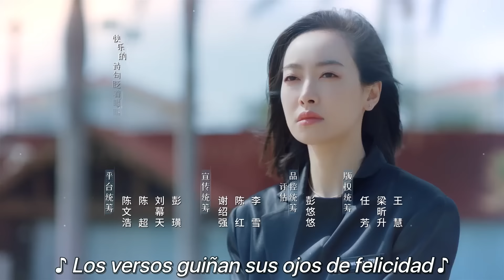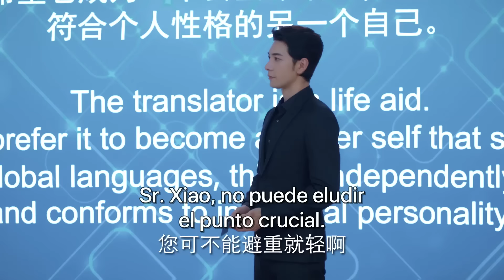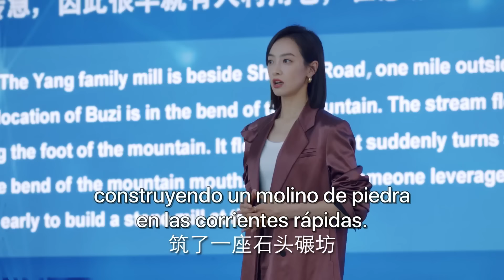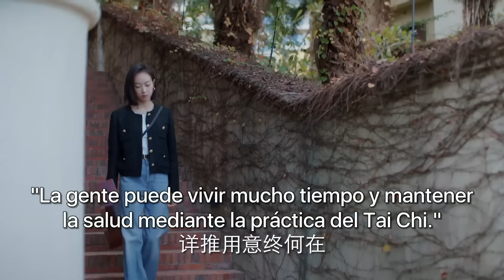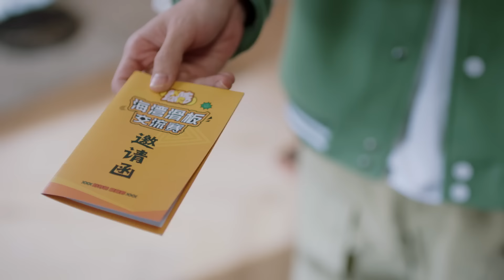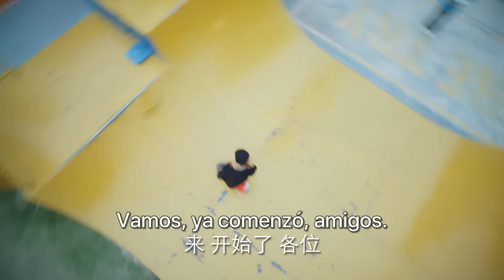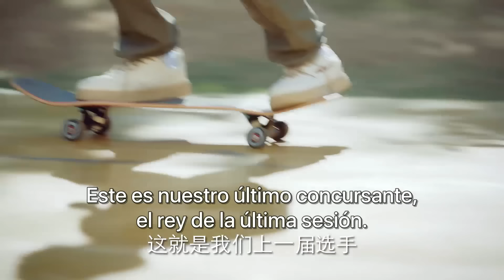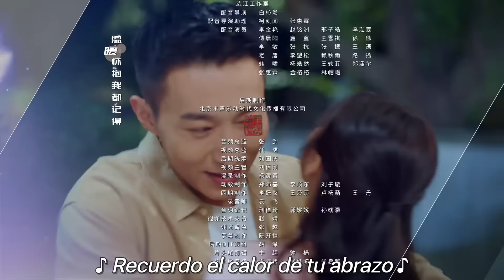【SUB ESPAÑOL】 ▶Drama: Nuestra Intérprete - Our Interpreter - 我们的翻译官 (Episodio 15)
⭐Drama:  Our Interpreter - Nuestra Intérprete - 我们的翻译官
Director: Zhang Tong
Género: Drama, Negocios, Romance, Vida
Número de episodios: 36

Reparto:
Victoria Song como Lin Xi
Cheng Xing Xu como Xiao Yicheng
Fei Qi Ming como Cheng Yao
Lin Zilu como Tan Sha Sha
Yu Shasha como Tong Xin
Wang Sen como Wei Tian

Sinopsis:
Lin Xi, es la intérprete más joven y talentosa de su empresa, conocida como la "Reina del Rendimiento". Ella hace lo que sea necesario para lograr resultados, pero pocas personas conocen las razones detrás de sus esfuerzos.
Cuando se encuentra cerca de alcanzar su sueño, Lin Xi se reencuentra con su exnovio Xiao Yicheng quien tuvo éxito en su negocio y se convirtió en el director de tecnología de una empresa de traducción inteligente, empresa que es cliente potencial de Lin Xi.
Para ganar el contrato de Xiao Yicheng, Lin Xi tuvo que lidiar con él. Pero Xiao Yicheng siempre intenta ponerle las cosas difíciles a Lin Xi, porque le guarda cierto rencor por haberle dejado hace ocho años.
Sin embargo, Lin Xi ayuda a la empresa de Xiao Yicheng gracias a su profesionalidad.
Y en el curso de su trabajo y de su relación, se reavivan sus apasionados sentimientos de juventud.  Xiao Yicheng comprende poco a poco la verdad de por qué Lin Xi terminó con él, y se convierte en un firme apoyo para ella en la persecución de su sueño, animándola y acompañándola a realizar su ideal de "hablar en nombre del país".